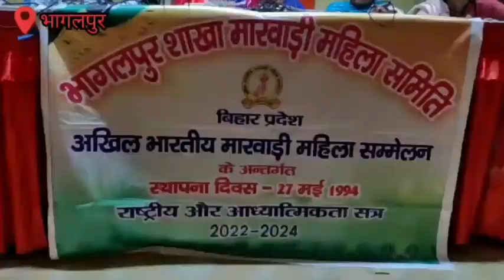अखिल भारतीय मारवाड़ी महिला समिति भागलपुर शाखा के द्वारा लगाया जा रहा है तीज धमाका एग्जीबिशन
*अखिल भारतीय मारवाड़ी महिला समिति  भागलपुर शाखा के द्वारा 30 व 31 जुलाई2022 को लगाया जा रहा है तीज धमाका एग्जीबिशन*

एंकर-भागलपुर।अखिल भारतीय मारवाड़ी महिला समिति  भागलपुर शाखा के द्वारा 30 जुलाई एवं 31 जुलाई 2022 को को तीज धमाका एग्जीबिशन का आयोजन किया जा रहा है, यह आयोजन गुरुद्वारा रोड होटल विनीत में आयोजित की जाएगी। वही संस्थान की अध्यक्ष सुनीता सराफ ने जानकारी देते हुए कहा कि मेले में खाने-पीने के सामान के अलावा घर की सभी जरूरी सामान के स्टाल भी लगाए जाएंगे । साथ ही मनोरंजन के लिए झूले और सेल्फी प्वाइंट भी लगाए जाएंगे। साथ ही संस्था की अध्यक्ष सुनीता सर्राफ  ने लोगों से अपील की है कि इस एग्जीबिशन मेला में आप सभी ज्यादा से ज्यादा संख्या में आए और इस तीज धमाका एग्जीबिशन का आनंद लें। उन्होंने यह भी कहा कि हम लोग संस्था के माध्यम से कई तरह के कार्यक्रम करते रहते हैं जिसमें गरीब बच्चियों की शादी, वृक्षारोपण, असहाय एवं मजबूर लोगों को यथासंभव  मदद करते हैं, आज जो अपना हर चीज त्याग कर हमारी रक्षा करते हैं उन सैनिक भाइयों के लिए रक्षाबंधन के मौके पर 450 राखियां सैनिक भाइयों को बाधने के लिए भेजें हैं। आज के प्रेस कॉन्फ्रेंस में संस्था के प्रेसिडेंट सुनीता सराफ सेक्रेटरी मीनू सालारपुरिया ट्रेजरर नैना गोयनका के साथ-साथ निशा सर्राफ, अरुणा सिंघानिया, जूही केजरीवाल, ज्योति खेतान, संध्या महेशका, बबीता गुप्ता, अनीता जैन, मीरा कोटरीवाल एवं  कुसुम मवांडिया मौजूद थीं।